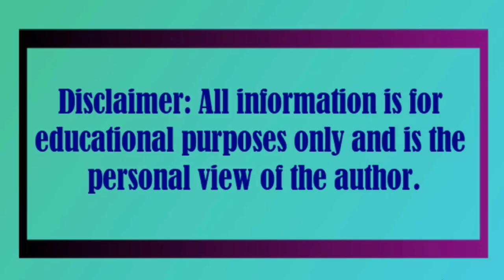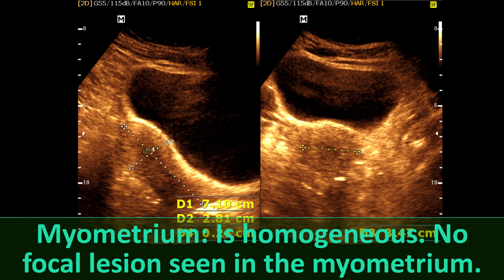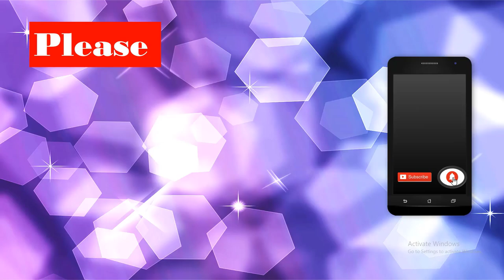Renal cortical cyst || Milk of calcium cyst || Renal calcification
Liver: Normal in size. Hepatic parenchymal echotexture is uniform all-over.

No focal hyper or hypo-echoic lesion is seen in the liver.

Intrahepatic portion of IVC is normal. Portal vein is normal.  Porta-hepatis is normal.

Intrahepatic biliary radicals and common ducts are not dilated.

Gall bladder: Normal in size and contour. Wall thickness is within normal limit.

No Evidence of echogenic structures or biliary sludge is seen within the gallbladder.

Internal diameter of CBD and that of portal vein are within normal limit.

Spleen: Is normal in size. It is uniform in echotexture. No focal lesion is seen in the spleen.

Kidneys:  Both Kidneys are normal in position, shape and size. Bipolar length Right kidney 10.24cm and Left kidney 10.13 cm.

Cortico-medullary differentiation is normal in both kidneys with normal cortical echogenity.
Echogenic renal sinuses are normal on both sides.

There is bilateral multiple cortical cyst of different sizes is noted.

Measuring in thr right side 4.5cm, 3.9cm and  in the left side measuring 5.3cm and 3.9cm.

Tiny hyperechoic foci  is seen in the lower calyces of the right kidney measuring 05mm.

Uterus: Normal in size and anteverted in position.

Endometrium: Is normal in thickness. No any GS or product of concept seen within the endometrium

Right Ovary:  Normal in size, and echogenicity. Measuring   Volume 5.0 cc.

Left Ovary: Normal in size, and echogenicity. Measuring   Volume 1.6 cc.

Cul-de-Sac: No fluid collection is present in POD.

Impression:

1.Bilateral multiple renal cortical cyst of different sizes

2.Hyperechoic tiny foci in the right kidney suggest milk of calcium cyst

Renal Stone,
Dilated ureter,
Ectopic kidney,
Cortical cyst
Wilson's disease,
Renal calculi,
Nephrolithiasis,
Bladder diverticulum,
Bladder calculi,
RCC kidney,
Angiomyolipoma,
Right renal cortical cyst,
Hypertrophied columns of Bertin,
Renal Parenchymal disease,
adult polycystic desease,
Utricle cyst,
Hydronephrosis,
Pelvicaliectasis,
adult polycystic Kidney,
angiomyolipoma,
Renal stone, Renal cyst,
Chronic Kidney disease,
Medullary nephrocalcinosis,
Intravesical mass,